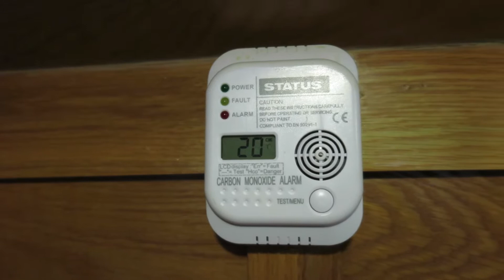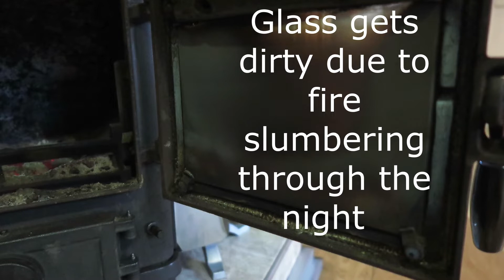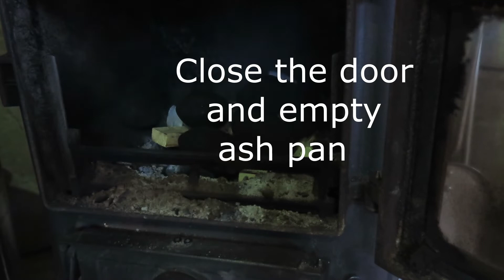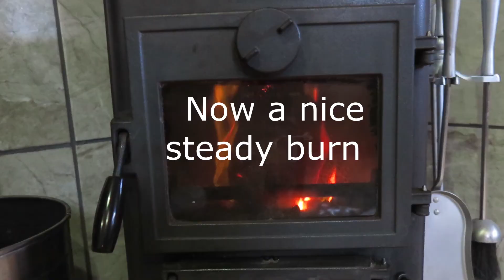Vlog 9 I'm a fire starter! - Misty & Me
Im often asked if its cold onboard my Widebeam Boat so I made this little video to show how I keep my stove lit 24 hours a day.

Welcome to Misty and Me. Our lives surely changed once we came aboard Freedom, a beautiful widebeam boat situated in Derbyshire.
Follow our lives and journey as we set foot in our new chapter.